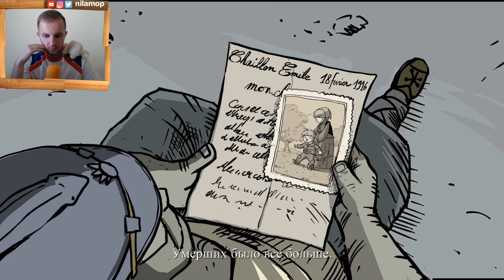КАРЛ НАЙДЕН, НО ОН В БЕДЕ | Valiant Hearts #5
Наконец-то Анна нашла Карла в Valiant Hearts: The Great War, но он оказался в беде, нам нужно найти как можно скорее способ, чтобы его вызволить а потом узнать, куда отвезли ее отца ученого.